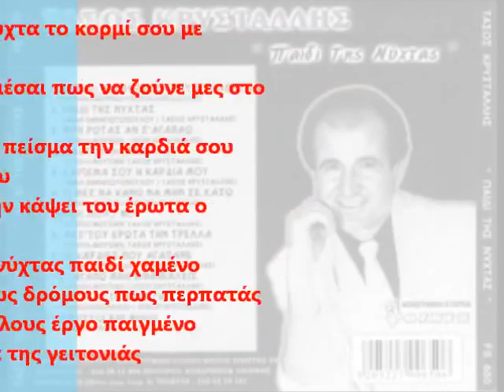ΠΑΙΔΙ ΤΗΣ ΝΥΧΤΑΣ ΤΑΣΟΣ ΚΡΥΣΤΑΛΛΗΣ paidi tis nyxtas